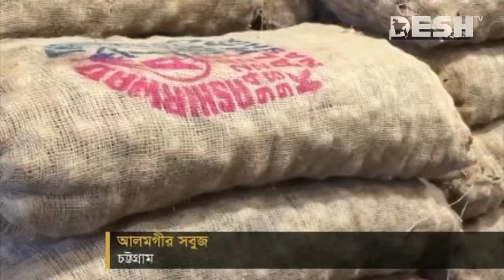ভারত থেকে আমদানির খবরে দাম কমছে পেঁয়াজের | Onion Price | Indian Onion | News | Desh TV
»» Office Address:
42, Shaheed Sangbadik Selina Parveen Sarak, Malibag 1217 Dhaka, Dhaka Division, Bangladesh